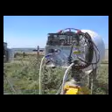47GHZ QSO G8ACE G3PHO SEPT 2004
Amateur Microwave QSO on the 47GHz band using narrowband FM